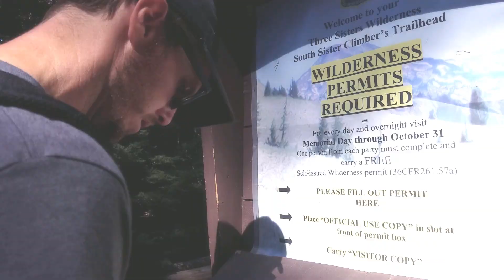LAKES AND VOLCANOES!! (Bend Oregon)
Exploring lakes and volcanoes in central Oregon!

MUSIC
Title: We Hear Them Talking
Artist: General Vibe